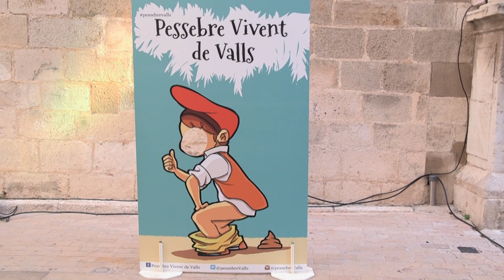Pessebre vivent de Valls